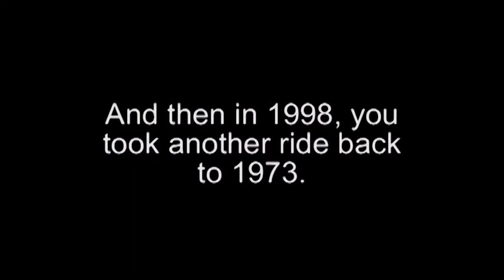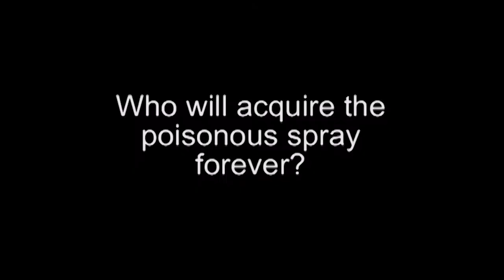THE 3B3 TRAILER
The epic trailer for the final chapter in the "Back, Back, Back" trilogy!